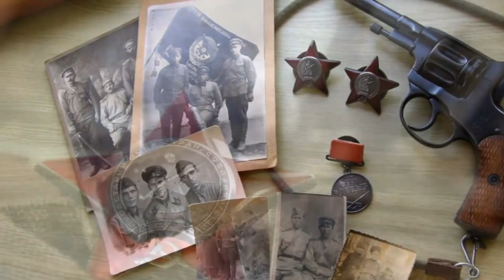С чего начинается Родина?